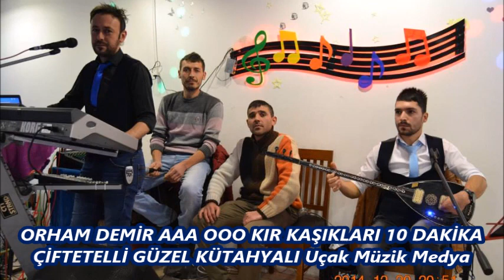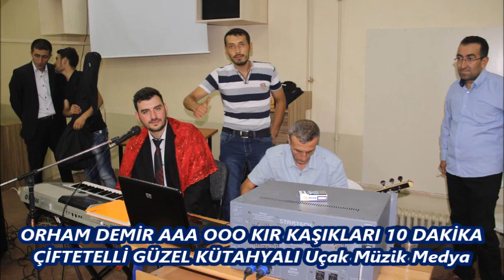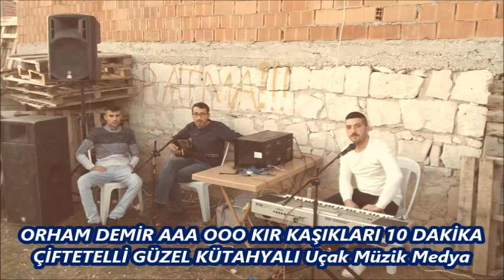ORHAM DEMİR KRAL ÇİFTETELLİ 2021 Elektro Bağlamalı Org UZUN VERSİYON 10 DAKİKA KÜTAHYALI Uçak Müzik